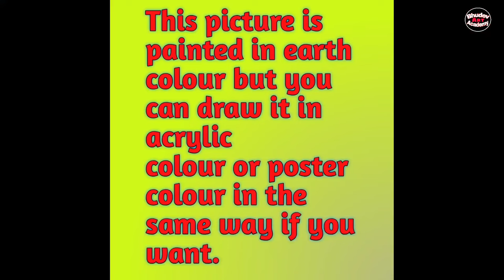Beautiful Spring Season Scenery Painting|Indian Village Woman Scenery Painting With Earthwatercolor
Beautiful Village Spring Season Scenery Painting|Indian Village Women Scenery Painting With Earthwatercolor